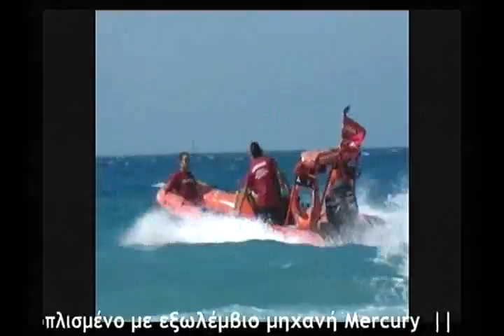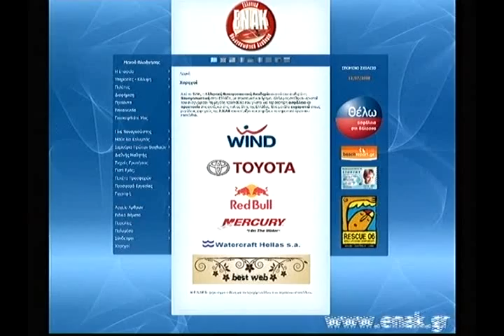ASIMINA TZATHA "FACE TO FACE" #31 Part2